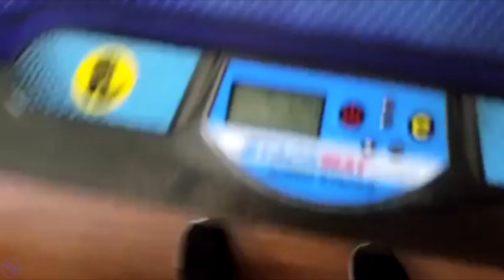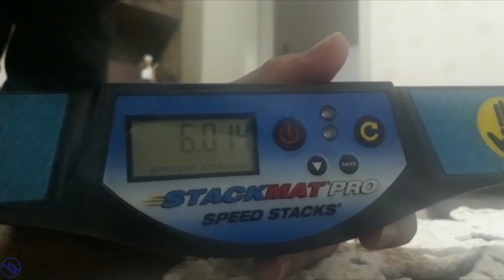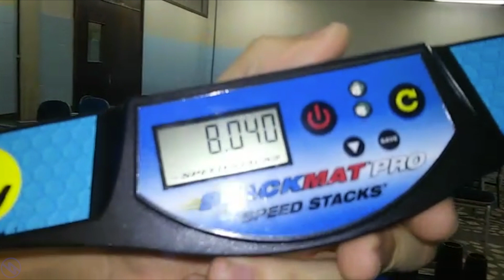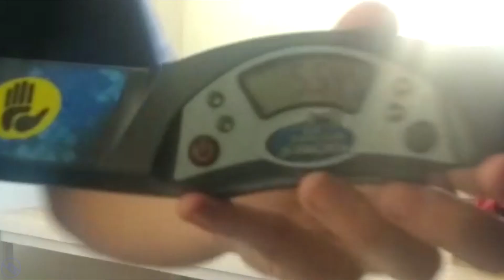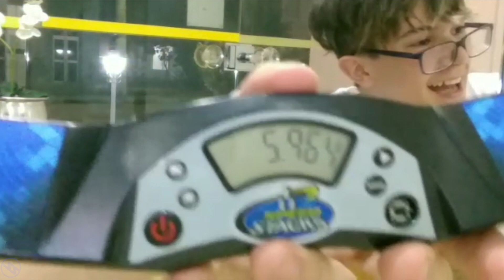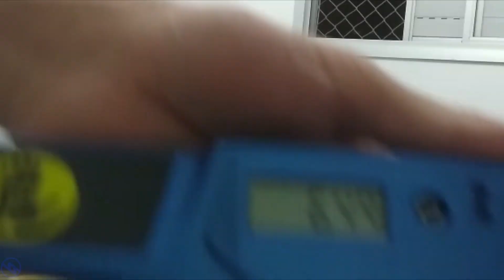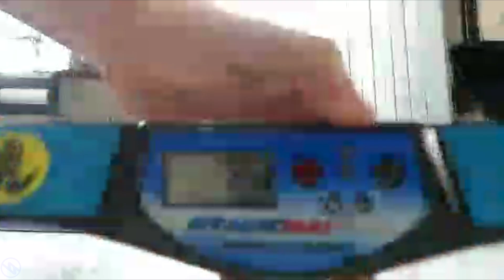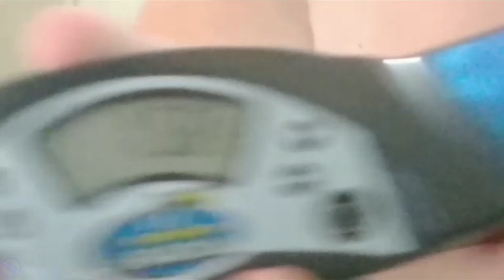Sport Stacking: some fast times, by others | Episode 2